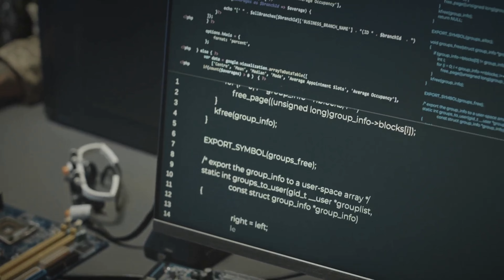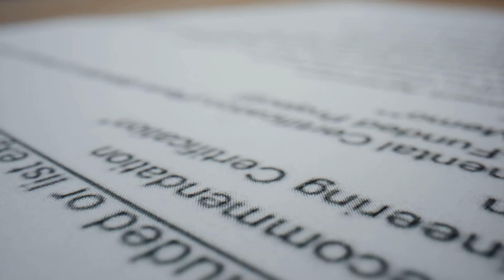What's Behind the Pearl Harbor Attack?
Welcome to Geo Pulse.

About this video:
Delve into the untold story of the Pearl Harbor attack as US Naval Intelligence unveils shocking secrets that have never been revealed before. Explore the high-level insights, classified information, and hidden details that shed new light on one of the most pivotal moments in American history. Join us as we uncover the truth behind the events of that fateful day and gain a deeper understanding of the complexities surrounding Pearl Harbor. Watch now to learn the secrets kept hidden for decades. Dive deep into the untold story of Pearl Harbor, a tale of missed signals and ignored warnings. Explore how US Naval Intelligence had glimpses of the impending attack, yet critical errors in judgment paved the way for disaster. Learn about the escalating global tension caused by aggressive powers like Nazi Germany and Imperial Japan, and how Japan viewed the US as a significant threat. Discover how American intelligence agencies monitored Japanese consulate communications and intercepted the infamous Purple code, but systemic issues and bureaucratic delays sealed Pearl Harbor’s fate. Uncover the truth behind the 14-Part Message that arrived too late to prevent tragedy.

Dive deep into the history behind one of the most devastating and pivotal moments in World War II—the attack on Pearl Harbor. In this video, we explore the key events, political tensions, and strategic motivations that led Japan to launch this surprise assault on the U.S. Pacific Fleet. Learn about the global impact of the attack, the aftermath, and how it changed the course of history. Discover the hidden stories and decisions behind the infamous day that shocked the world on December 7, 1941.
OUTLINE:

00:00:00 A Day of Infamy, But Did We Know?
00:02:48 Whispers in the Pacific
00:04:08 Red Flags Ignored
00:07:34 Intercepted Messages and Decoded Secrets
00:10:40 A Warning Unheeded